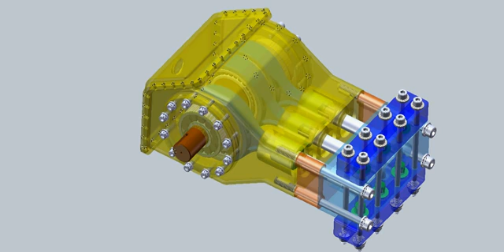Triplex Plunger Pump (Prince Mohammad Bin Fahd University Project) Dr. Emad Tanbour.flv